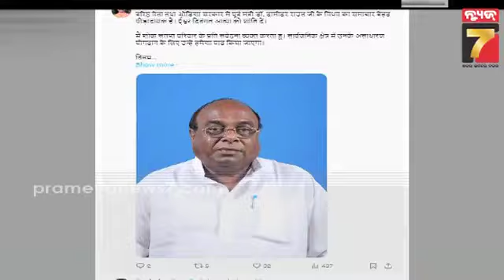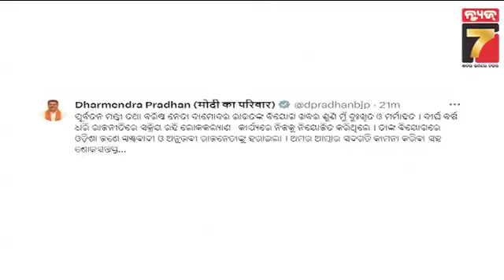ପରଲୋକରେ ଦାମୋଦର ରାଉତ | Dr Damodar Rout's last rites